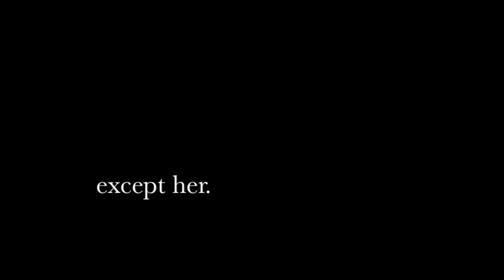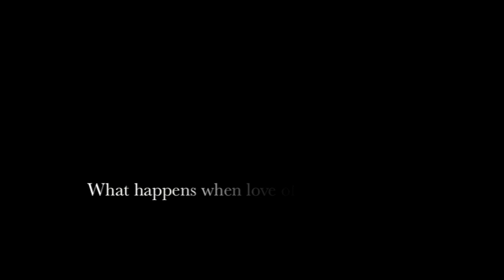The Great Gatsby Movie Trailer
Great Gatsby Trailer
Including Leonardo DiCaprio and Nicole Kidman
fanmade